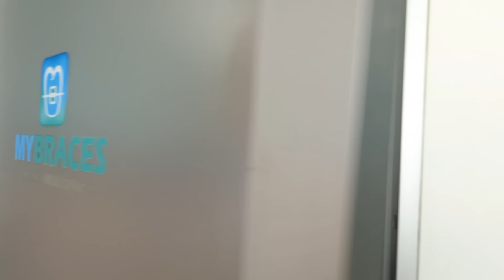FULMINANTE DERROTA RECIBIÓ MADURO | LaEntrevista | Evtv | 10/11/24 1/4